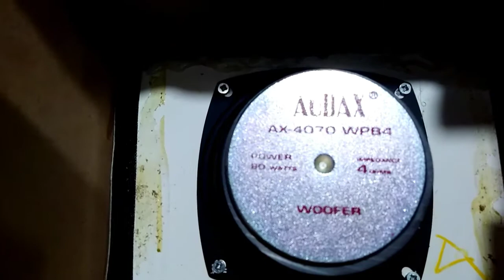CARA MUDAH mengatasi mini amplifier gitar suara SEMBERRR...ganti speakernya jadi joss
MOHON MAAF hanya untuk yang baru belajar atau pemula seperti saya.!!!

Pada awalnya aku merasa grogi main gitar depan kamera,jadi aku sembunyikan muka ku.Mohon maaf ya!!!

Di bideo kali ini berkisah tentang cara mudah mengatasi ampli gitar mini suara sember.

Bagimana caranya??...Simak terus videonya bro..

Note: maaf bukan gitaris jadi mainnya alakadabrut🙏🙏🙏

Selamat menonton